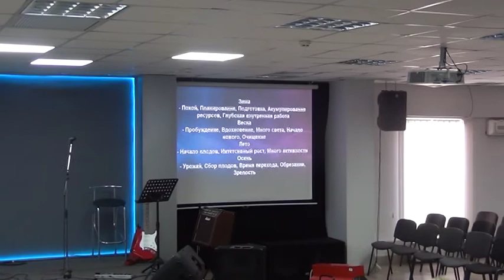Пророческая школа 2 уровень 08.12 часть 2